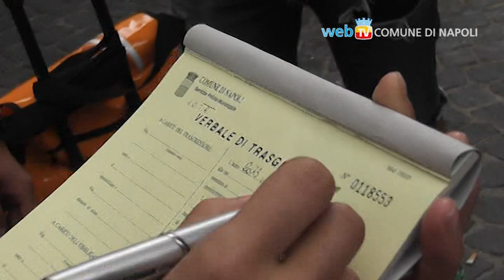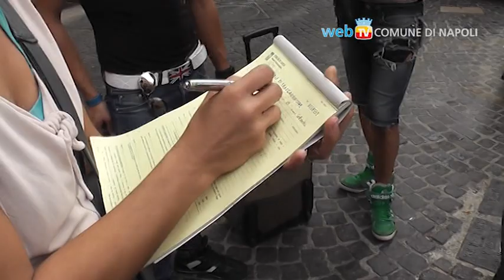Stop sacchetto selvaggio: 30 verbali per conferimento rifiuti in orari sbagliati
Proseguono le attività del Nucleo Tutela Ambientale della Polizia Municipale contro il fenomeno del sacchetto selvaggio. Questa mattina le pattuglie dei vigili hanno controllato alcuni punti strategici del centro cittadino, da piazza Bellini a via Medina, da via San Giacomo a via Santa Brigida, zona che era stata oggetto nelle scorse settimana di una grossa opera di informazione e sensibilizzazione alla cittadinanza. Circa 30 i verbali di 166 euro ognuno elevati per il conferimento dei rifiuti indifferenziati al di fuori dell'orario consentito